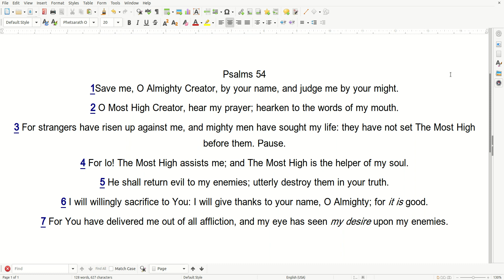07 04 Scripture Psalms 54:1-7